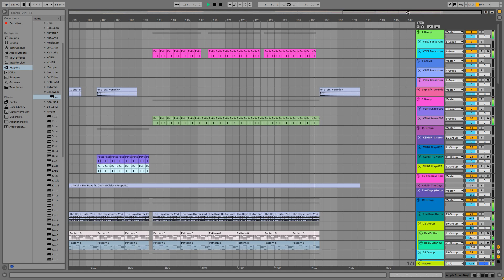Avicii - The Days ft. Capital Cities (Ableton Instrumental Remake)